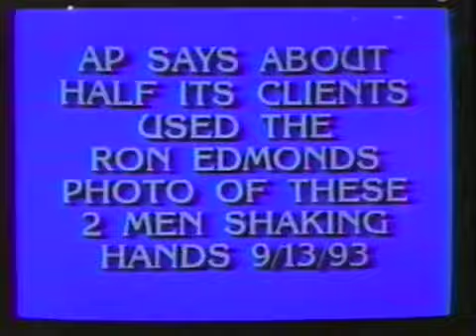J! (1993): Pt. 4